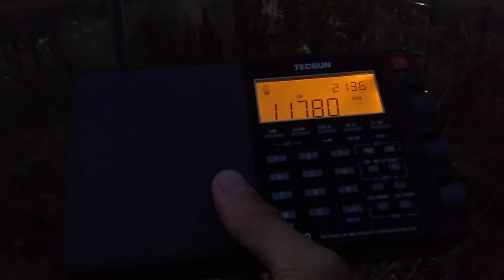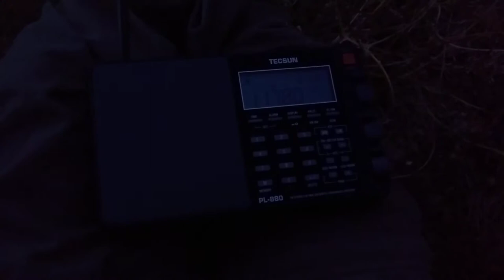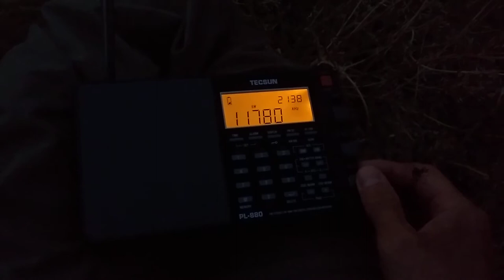Frequency of 11785 kHz - Radio Nacional Amazonia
Good DX is not bad:) It sounds like finally I got it, language sounds Portuguese and there's a jingle at 01:54 "Voz de Amazonia"?

Recorded in Edinburgh at 21:36 UTC (an hour after sunset)